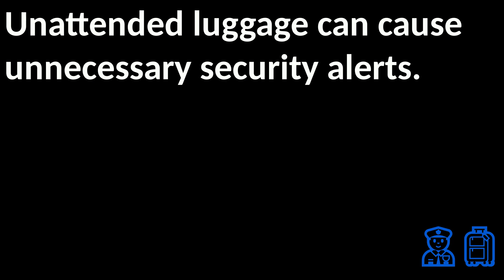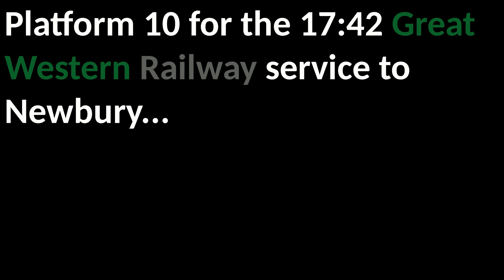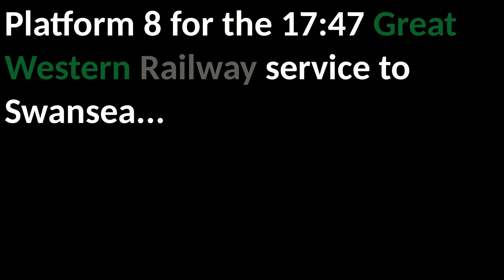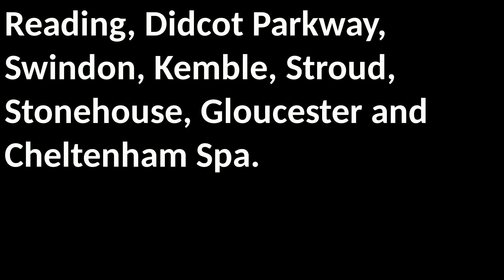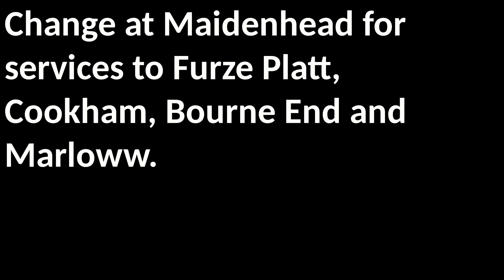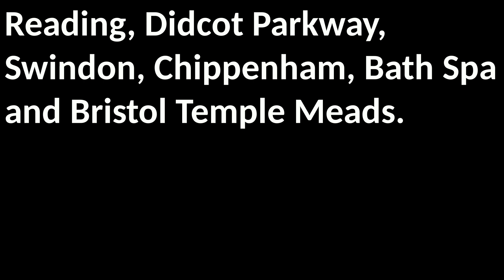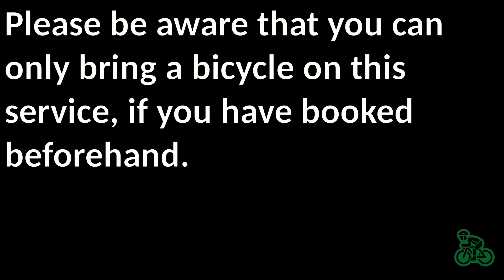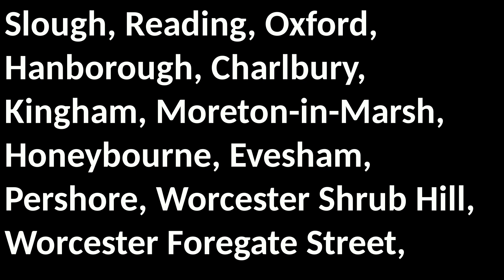London Paddington Railway Station Announcements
Automated announcements recorded at London Paddington railway station, voiced by Anne. I do not own the original recordings. The station and its customer information system are run by Network Rail, with rail services being provided by Great Western Railway, TfL Rail and Heathrow Express.